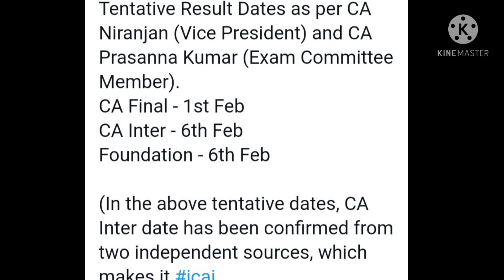TENTATIVE DATES OF RESULTS UPDATES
This video is made for the purpose of ca updates for all ca student who are going to appears in coming exam Jan 2021 and May 2021 onwards. This Channel is for all updates regarding CA ,CS, CMA EXAMINATION DONT FORGET TO SUBSCRIBE THE CHANNEL ,LIKE SHARE AND COMMENT THIS VIDEO CONTAINED APPLICABILITY OF CARO 2020 FOR COMING EXAM JAN/FEB AND MAY 2021 ONWARDS FOR MORE INFORMATION CALL US -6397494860 JOIN TELEGRAM CHANNEL LINK IS icaiimpannouncement